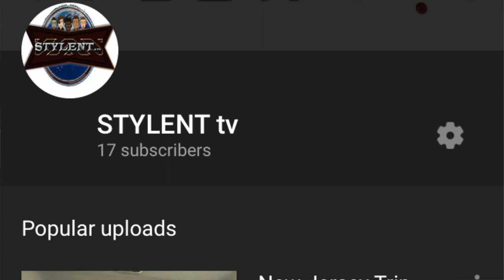14 year old strong kid update